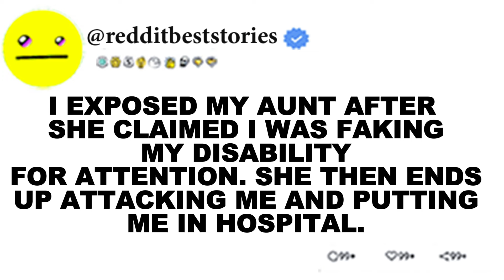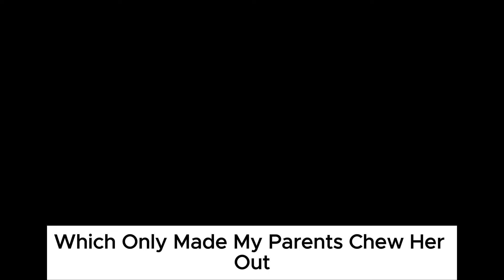I EXPOSED MY AUNT AFTER SHE CLAIMED I WAS FAKING MY DISABILITY FOR ATTENTION. SHE THEN ENDS...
If you want to know the details of this story, watch the video:
 STORY   1:   I EXPOSED MY AUNT AFTER SHE CLAIMED I WAS FAKING MY DISABILITY FOR    ATTENTION. SHE THEN ENDS UP ATTACKING ME AND PUTTING ME IN HOSPITAL.

STORY   2: My sister ruined my life because our parents favor me over her.

Our Work Process:
1. Come up with questions, research, script, come up with opinions/commentary, polish until ready for recording.
2. Record voice acting the stories/questions, sharing thoughts and opinions and performing it in a creative and transformative fashion for viewers to enjoy.
3. Record gameplay until there is enough interesting footage to use for the background
4. Throw the gameplay in the editing software and then begin typing up the captions, cutting/trimming the voice acting, adding SFX, color correction, removing/adding clips, etc.
5. Final review of the video, if video is not up to the quality desired for this channel. Either go back into the editing software, re-record some lines, change opinions/commentaries.